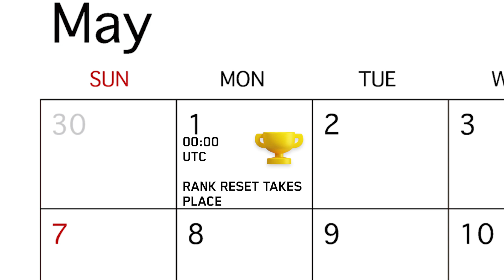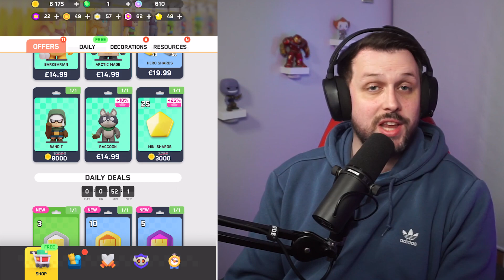BUFFED Rewards Are Coming to Clash Mini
OiOi Clash Minis! In todays video GazTommo discusses the changes surrounding the economy and time line that is due to happen in the May update, with this clash mini news.
We will see a rework to the mini and event passes but this also comes with a smol price increase, but it will yield better rewards. We have a change happening to the elo system and much more inside todays video.

This is a Clash Mini Channel. I try my best to bring you the Clash Mini Best Deck, Clash Mini Guides and top tier Clash Mini Gameplay.

🔥 Socials 🔥